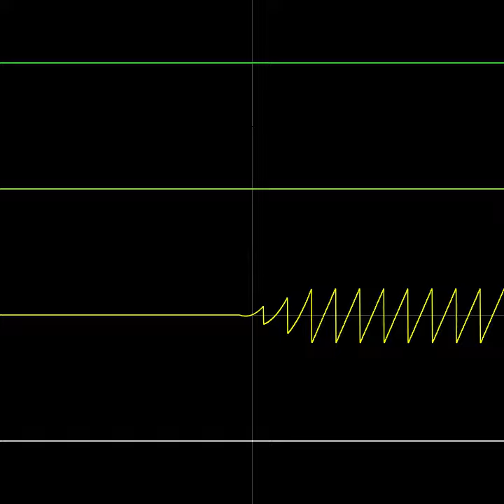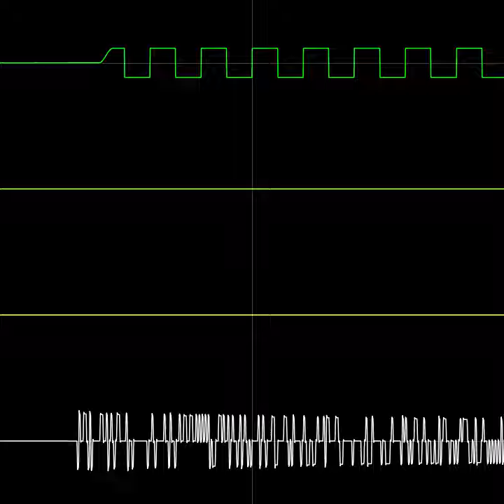(Chiptune Gameboy) Sounds like a platformer game part 2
first time using corscope :D